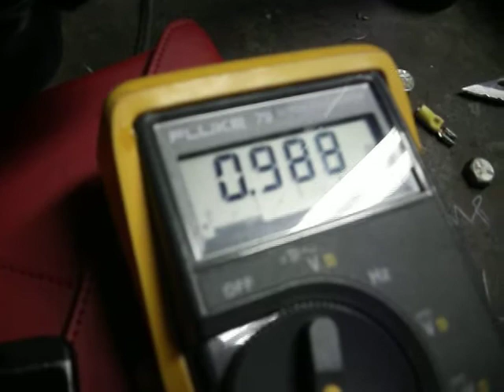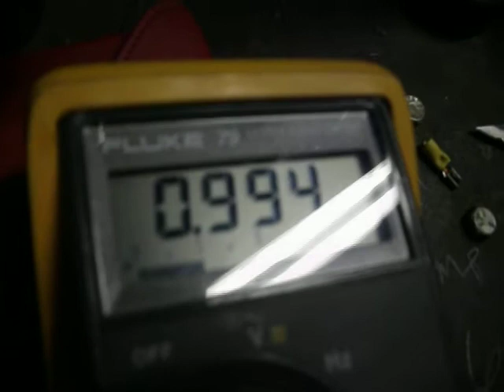FRACTAL HHO AMP TEST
(METER IS ON VOLTAGE)